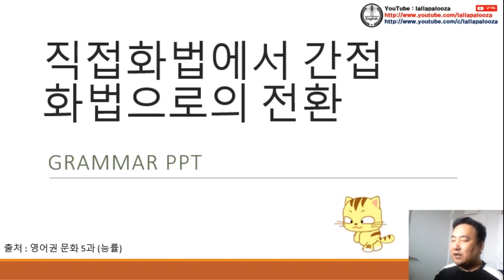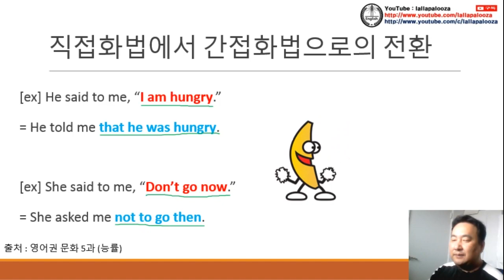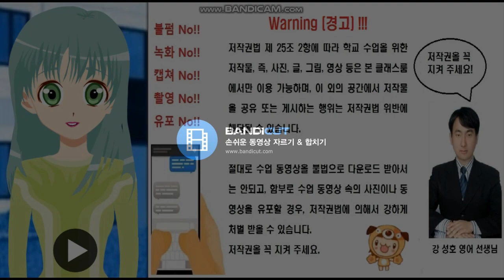화법 전환 동영상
화법 전환 동영상입니다. 구독! 좋아요! 해 주실거죠?^^